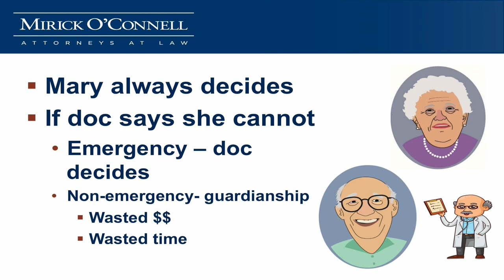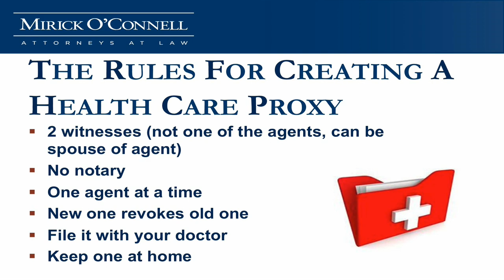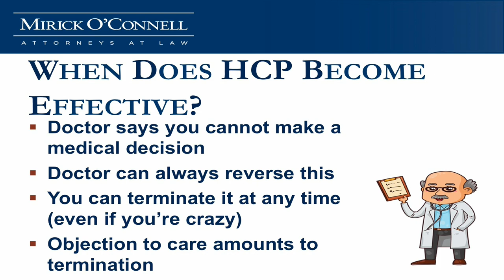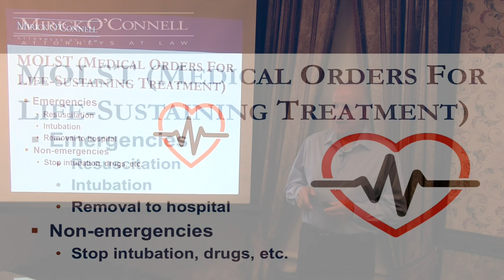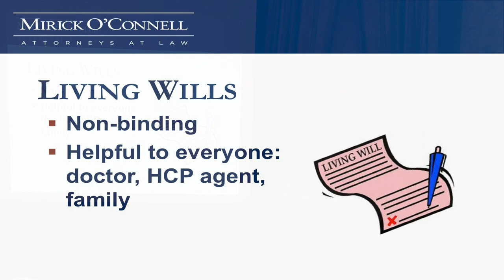Your Health Care Proxy